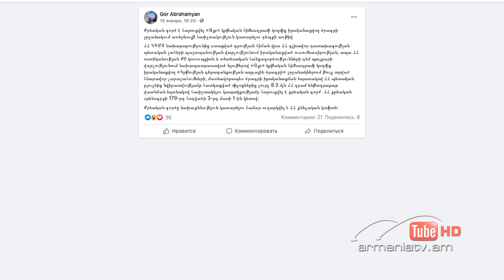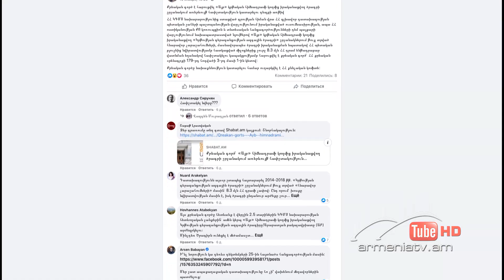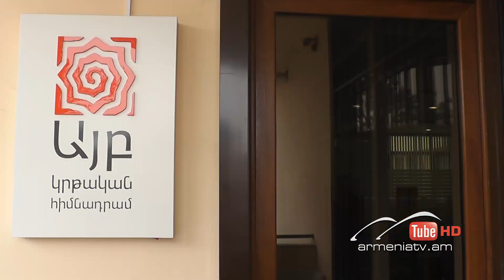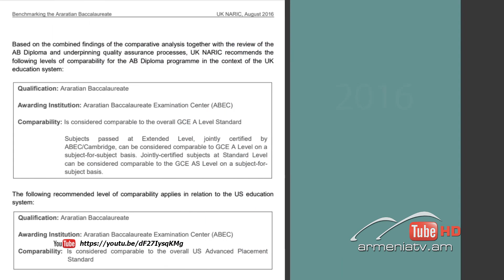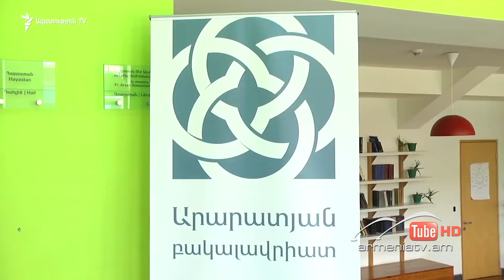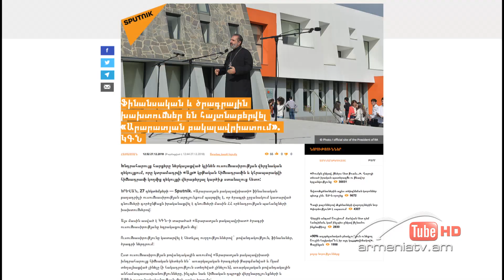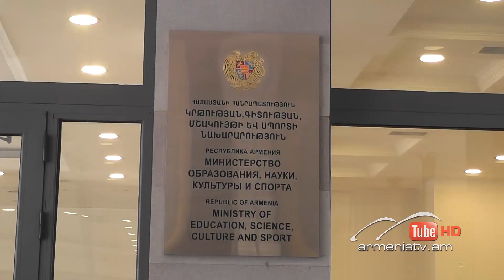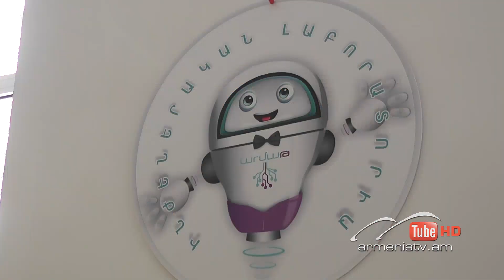Սուր անկյուն 24.01.2021 - Սոնա Դանիելյան «Աչքի գերանի ու փշի մասին»